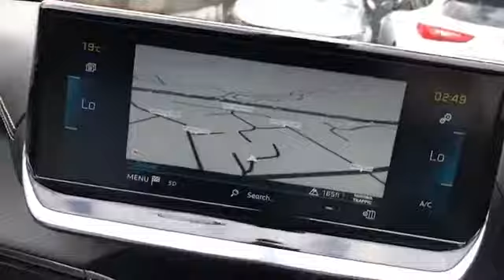WJ King are pleased to offer EX70DXP at an amazing price